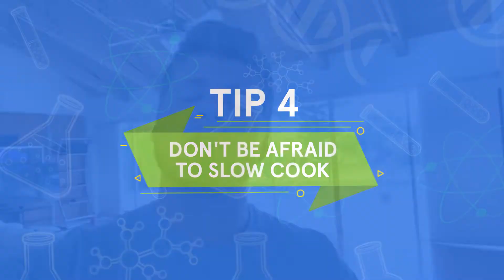6 Ecommerce Tips In 60 Seconds with Justin Woll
6 Ecommerce Tips In 60 Seconds with Justin Woll
Increase your business sales and conversions
with our highly converting, affordable landing pages and websites.

Join us inside the number one social group for landing page optimisation